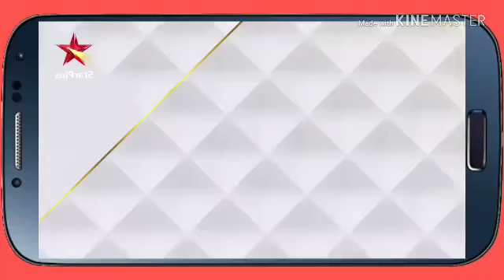DANCE PLUS ➕ 4 REVIEW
Dance Academy
Dance plus ➕ 4 review and latest version raghabbest comedy show latest episode English dubbed episode does dean winchester dean winchester model cycle and knows about this morning 🌄 morning baby girl you know that we were talking and she will have my channel subscribe subscribe subscribe subscribe subscribe and comment